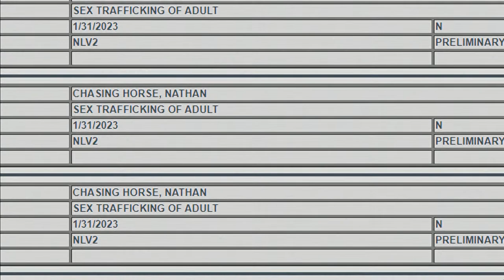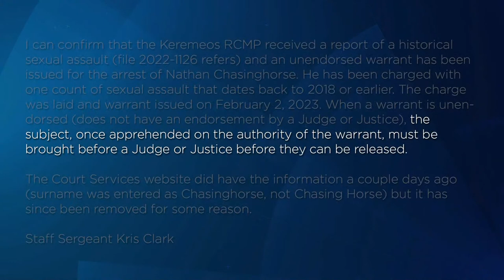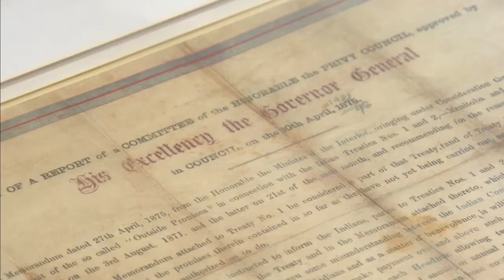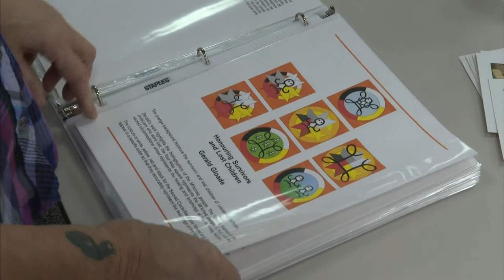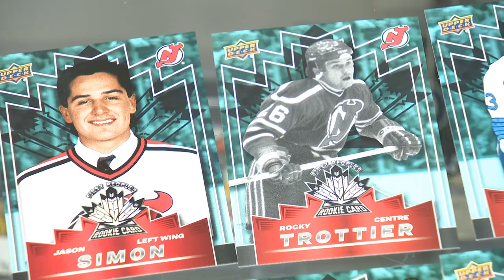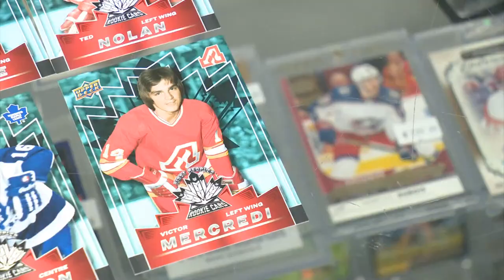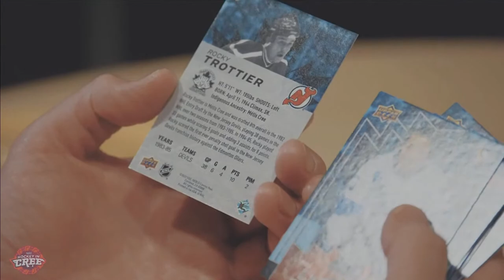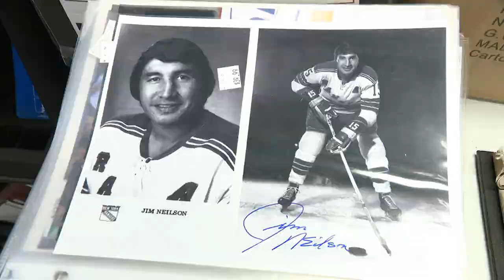APTN National News February 9, 2023 – Nathan Chasing Horse new charges, First Nations alliance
On this episode of APTN National News: A former FSIN vice-chief says the Saskatoon police were warned about Nathan Chasing Horse but no charges were laid.

Four First Nations in northern Ontario form an alliance to defend their territory from prospecting.